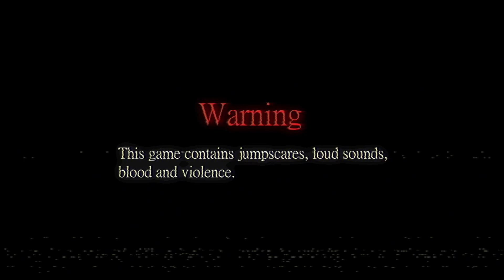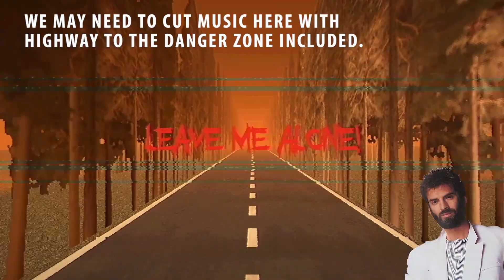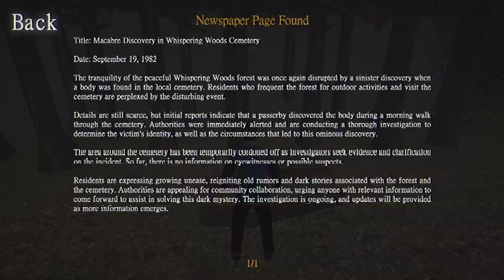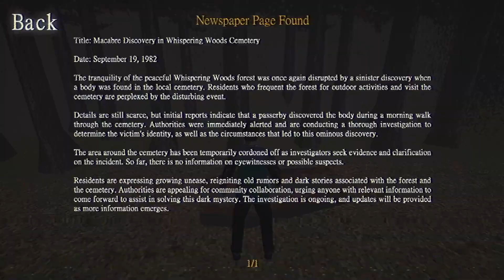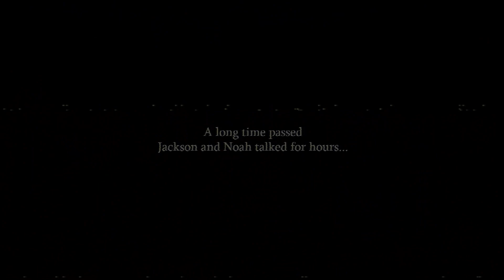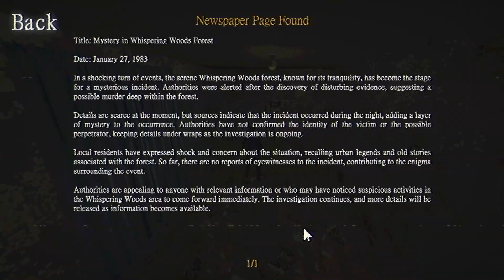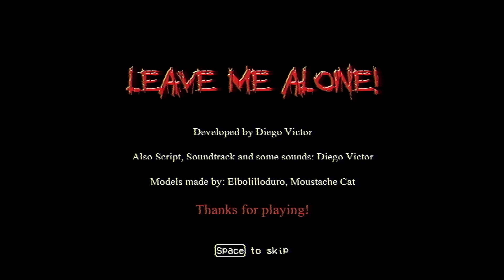BACKROADS TO THE DANGER ZONE | Leave Me Alone!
Jackson Foster and Noah Carter (aka, R.K. McArkay) set off for a proper night of camping and ghost stories in the lovely yet eerie Whispering Woods. Unfortunately, a dodgy caravan and masked slasher have other plans for the blokes.

Guest Star: @HagBaby

Game we're playing:
*Leave Me Alone!*
By Diego Victor and Noxus Games Studios

Marketing Blurb: Explore the hidden terror in the depths of Whispering Woods forest in this slasher game inspired by PS1 classics and horror films from the '80s and '90s. Jackson Foster and Noah Carter's tranquil journey turns into a nightmare as night falls, revealing sinister secrets and a masked killer. Feel the adrenaline as you navigate the dark scenery, immerse yourself in the suspense of a gripping plot, and get ready for moments of pure terror, where the line between legend and reality blurs. Survive the silent trail and unravel the mysteries hidden in the darkness.

RiledKitty thumbnail characters created in Gacha Life 2 by Lunime Inc. on the iPad.